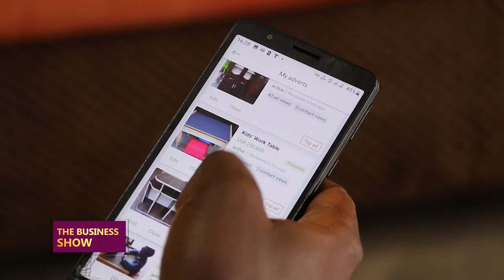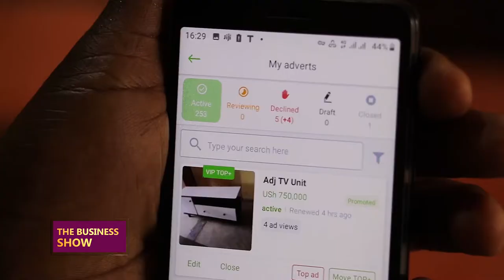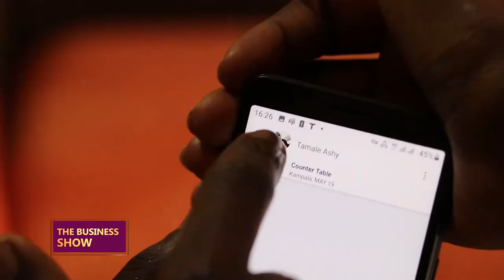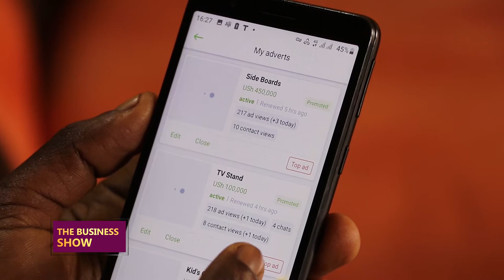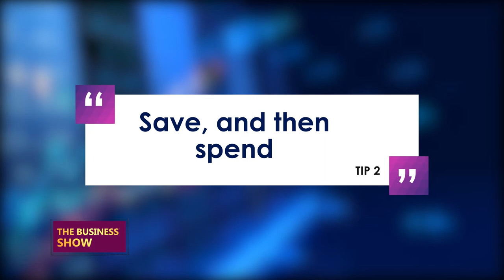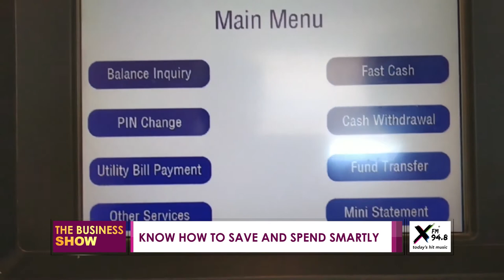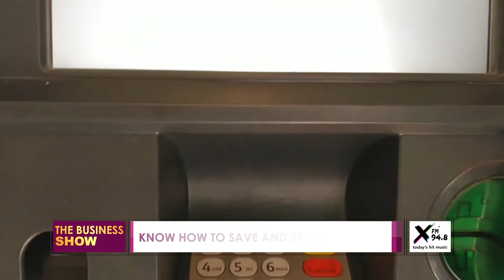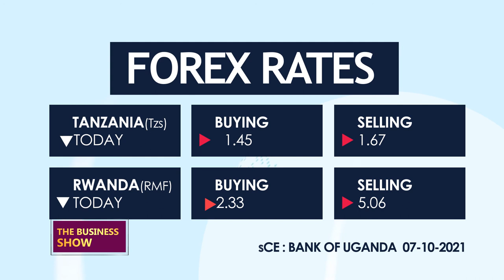THEBUSINESSSHOW: Reaping from furniture business